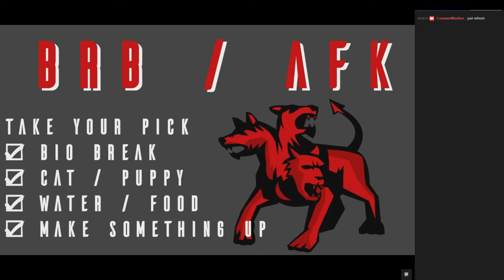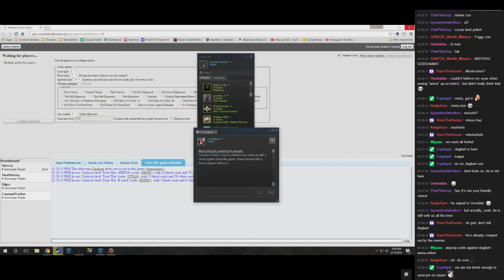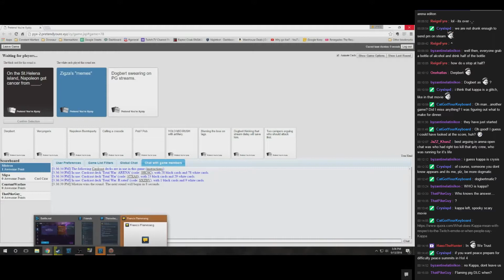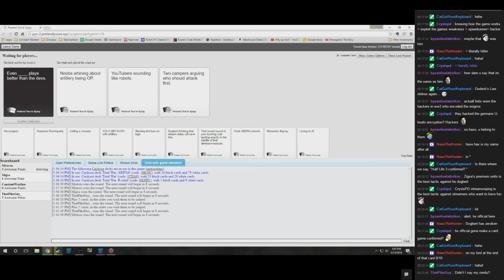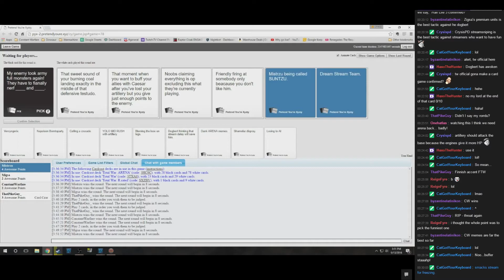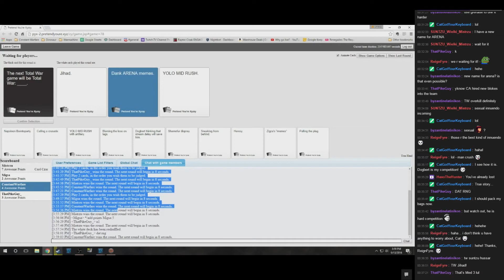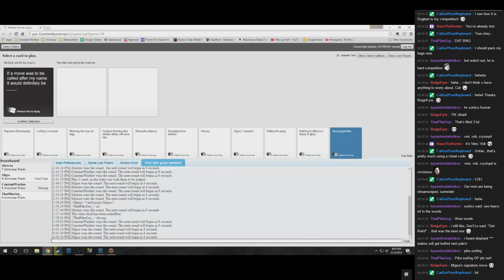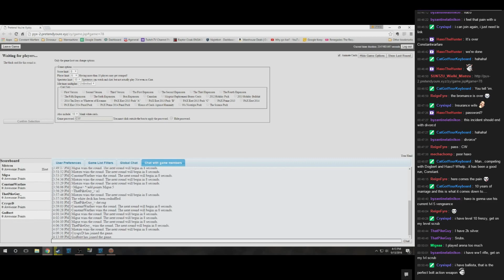Cards Against Humanity #11 - "Stronk Polish accent" with ConstantWarfare's twitch chat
If you have any card suggestions just post them here. Huge thank you to everyone who played with us and made that evening so much fun! I will continue to expand the decks and hosting another CAH evenings.